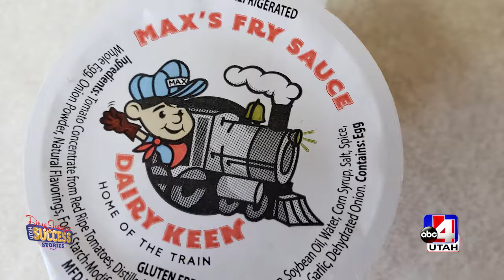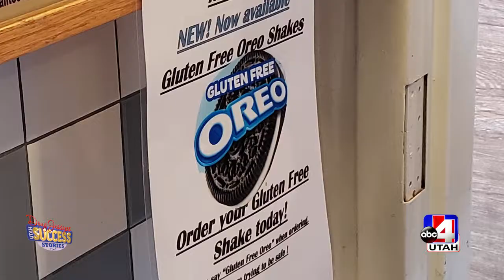If you like trains, you'll love Dairy Keen in Heber - Doug Jessop's Utah Success Stories on ABC4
(DOUG JESSOP’S UTAH SUCCESS STORIES – ABC4 NEWS - SALT LAKE CITY, UT)
When you think of Heber, Utah there are a couple of landmarks that come to mind.  One of those is the Heber Valley Railroad.

Another landmark is Dairy Keen. A multi-generation business that is best known for the train that runs through the restaurant.  I visited with one of the co-owners, Jan.

“My father loved trains. He saw some trains in restaurants in California and Colorado and said we should do this. Our logo is Max, my dad.”

“The Heber Valley Railroad figured out that my dad liked trains, so they put him on the committee to help save the train. He was instrumental in having the state of Utah purchase the Heber Valley Railroad.”

Jan’s family also owns the Alpine Inn next door. “My family has been in business since October of 1946. We are working on our seventy fifth year. It was a great commute to work. You just walked across the driveway.”

Dairy Keen’s train theme has made them an experience and a destination.

“Our most popular burger is the Train Burger. The train burger is quarter pound hamburger with ham, Swiss and American cheese, thousand island dressing, lettuce, tomato, and pickle. All of a sesame seed bun. Now I can say that faster if you want.”

I was surprised to learn that Dairy Keen has lots of gluten free options.  Jan told me; “Our gluten free menu is extensive. We have gluten free burgers. We have gluten free grilled cheese. Chicken strips. And gluten free Oreo shakes. So you can’t buy any gluten free Oreos in Heber Valley, because I bought them all.”

Oreo shakes sound good to me. Jan let me try my hand and making a shake. I donned an apron, gloves and best of all...a new railroad hat!
She walked me through the process. “You’re going to make an Oreo shake; I’m going to make a raspberry shake. The first thing we do is put in the ice cream.
First, we are going to put in half a cup of ice cream.” There was big box of broken up Oreos. She continued; “put two scoops in there. People like lots of Oreos in their shakes.”

Here’s the fun part...approaching the shake machine. Ladies and gentlemen, all aboard. I’m glad that there was a piece of plexiglass between me and the blades. Let’s just way I made a mess, and I don’t know if Jan is going to let me back here anymore.

Family traditions are important. I told Jan about bringing my kids to Dairy Keen when they were little. Now it’s time for me to bring my grandkids. I’m not the only one.

She smiled as she pointed out long time customers in the restaurant. “They brought their children. Now they are bringing their grandchildren. And now their children’s, children’s, children. It’s a place of memories and that’s what we hope too always be. A place of memories for families.”

Everyone has a story. I strongly feel that “stories have power”. Chances are that if you are going through something, that someone else probably has as well. The shared experiences we humans have can help each other. That my friend makes the point that stories “help us understand each other.”

You don’t have to agree with everyone, but in my opinion, if people would take more time getting to knowing more about others and where they are coming from, we just might find out that we have more similarities than differences.

and @dougjessopnews on Facebook, Instagram and Twitter.

You can see my positive business profiles every Sunday in the ABC4 News at 10 p.m.

With another entry into Doug Jessop’s Utah Success Stories, from Dairy Keen – Home of the Train - I’m Doug Jessop, ABC4 News.